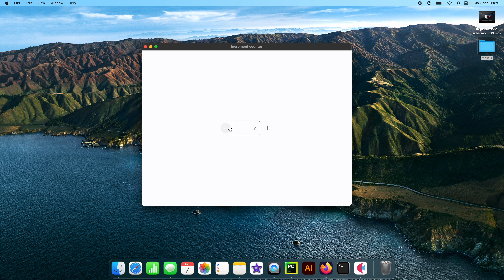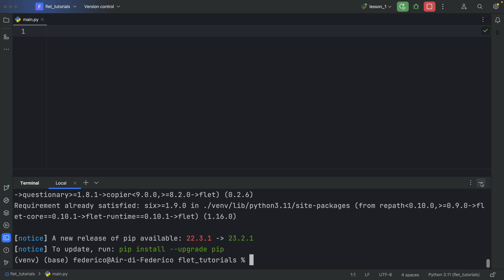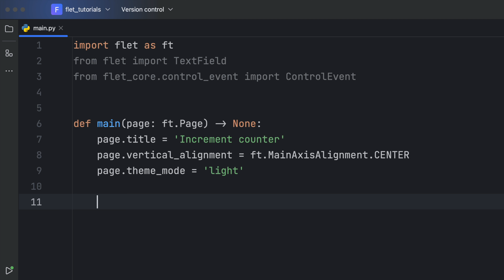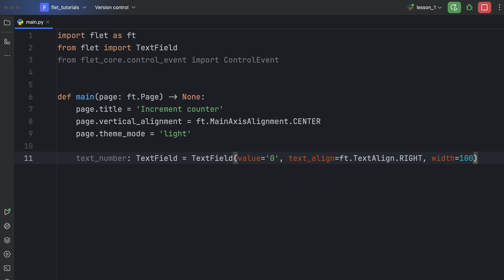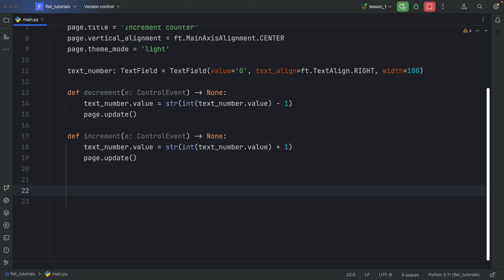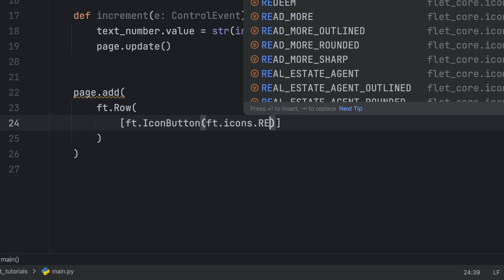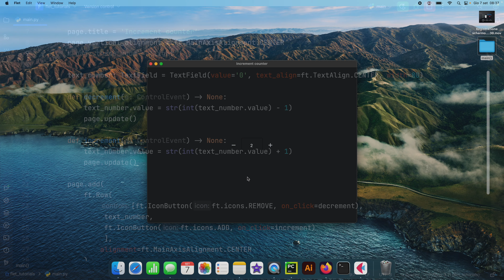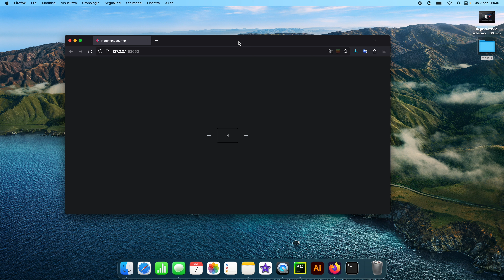Create Your First Python Application With Flet (Tutorial)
Flet is one of the latest & hottest frameworks that allows you to create Flutter applications using vanilla Python. In this video we learn how we can get started with using Flet to create an increment counter.

00:00 Intro to Flet
00:25 Increment counter
00:52 Installing Flet
01:09 Imports
01:36 Creating our app
05:57 Running our app
07:50 What are your thoughts?